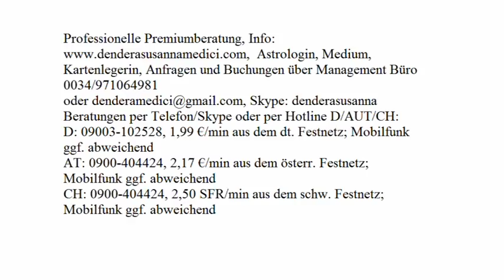Schicksalstage Januar 2018 (Teil 2)